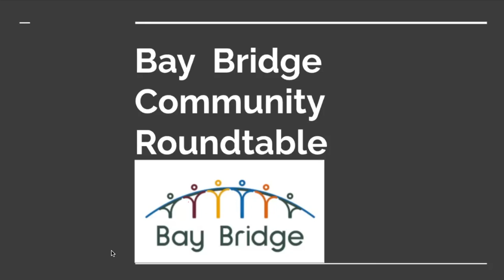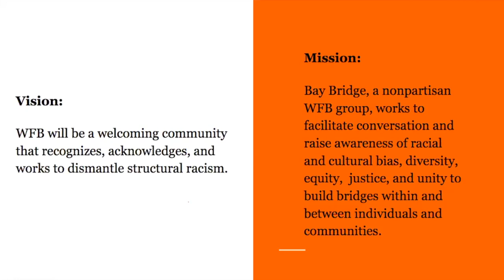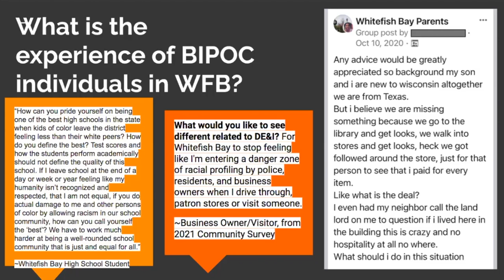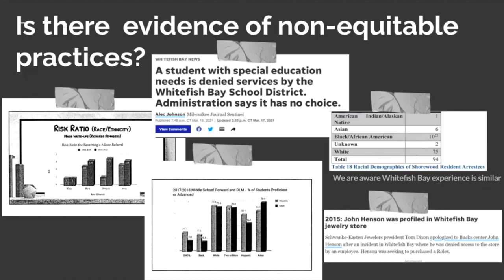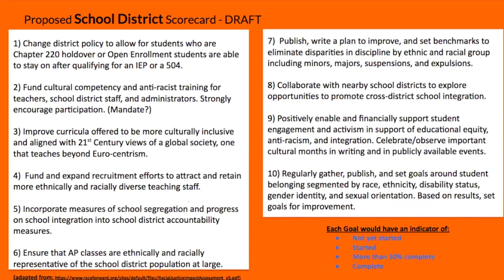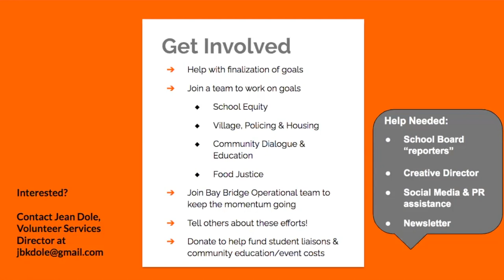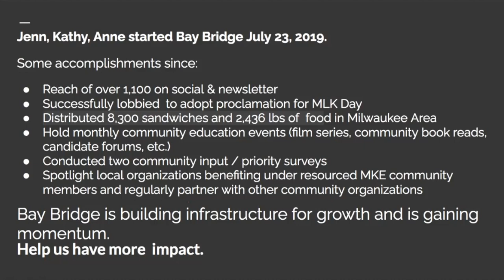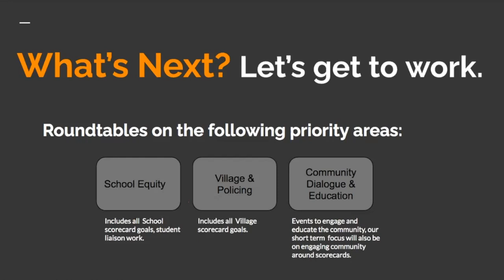Bay Bridge Roundtable May 2021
Help Bay Bridge create more equity and inclusion in Whitefish Bay. At this event, new members met and joined virtual, interactive roundtables about our 2021 priorities. Learn more about these issues, provide input and discover steps you can take to make change happen.

Roundtable topics included: school equity, village government, policing and housing, community dialogue and engagement, community education and food justice.